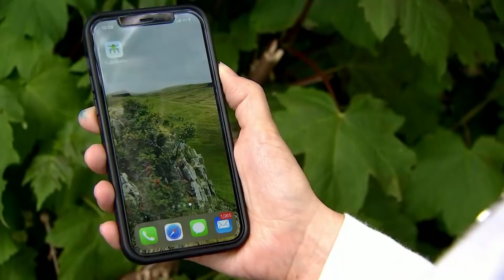Insects across the UK have declined by nearly 60 percent | 5 News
► If you're out washing the car this weekend, take a quick look at your number plate - specifically the squashed bugs on it! It is for a reason...a citizen science project asked people to do the same, and through their analysis they found insects across the UK have declined nearly 60% in less than 20 years. Catherine Jones has been finding out why it matters, and what we can do.